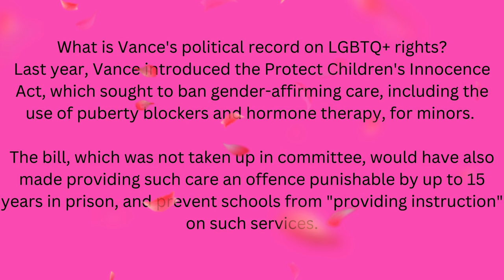Shocking Truth: J.D. Vance's Law School Drag Photo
Republican Senator J.D. Vance faces backlash after an old photo resurfaces, showing him in a dress during his law school days. Critics highlight the contradiction between his past and current anti-LGBTQ+ stance, sparking a heated debate online.